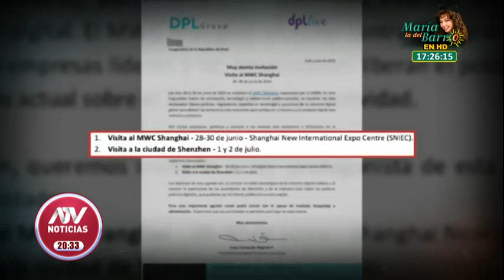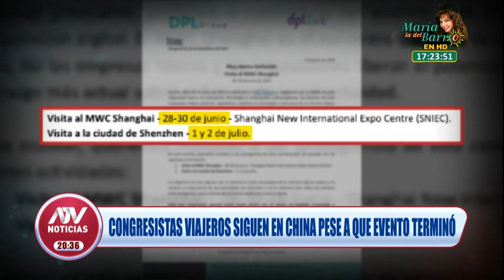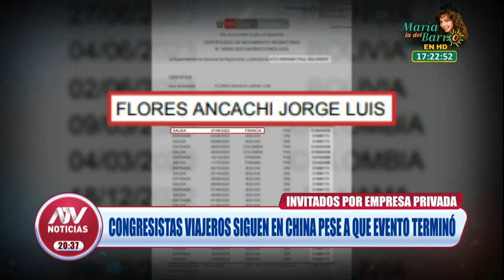Congresistas invitados por empresa privada siguen en China pese a que evento terminó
Feria internacional fue realizada del 28 al 30 de junio, pero tras ello los parlamentarios decidieron ir a la ciudad de Shenzhen por motivos recreacionales.